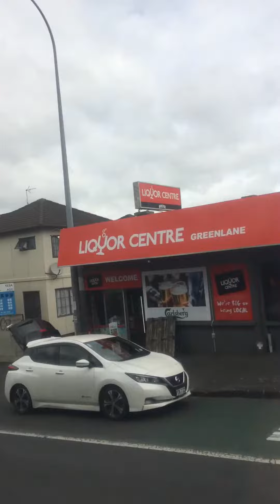70 Bus route through Great South Road, Epsom